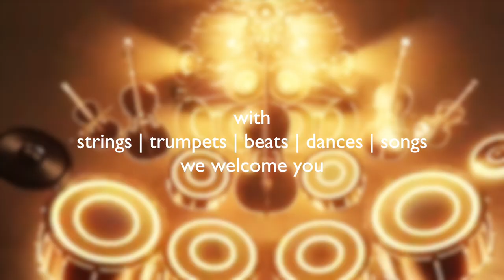INFINITY | PROMO | ANNUAL DAY CELEBRATION | BMCMI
Annual Day Celebration 2023
Saturday | 11 February 2023 | 5 pm